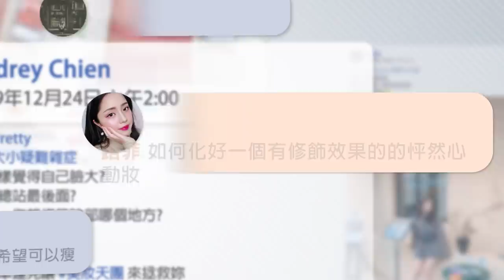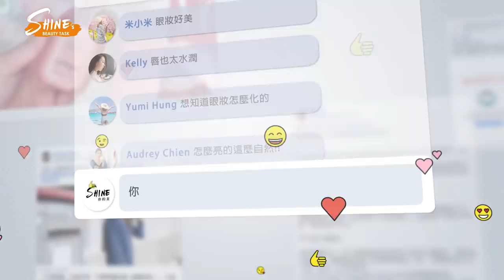SHINE’s Beauty Task EP2 SHINE天團出動! 挑戰讓人一眼怦然心動妝｜Vogue Taiwan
情人節又到了，約會妝、怦然心動妝等關鍵字又要登上搜索榜了～但其實網路上許多教學總專注於眼妝的打造、唇彩的選色等等，但今天 Ｖ編特地諮詢了專業意見，才發現想要讓人「一秒戀愛」，第一重點是肌膚有沒有綻放「天使光」？這幾個技巧快點學起來，今年情人節 無論單身還是有伴都要趁機放閃！

你也有美妝困擾嗎? 一起加入VOGUE Beauty社團吧

【追蹤 VOGUE TAIWAN】
★LINE：VogueTaiwan